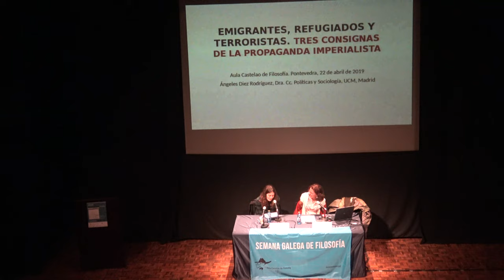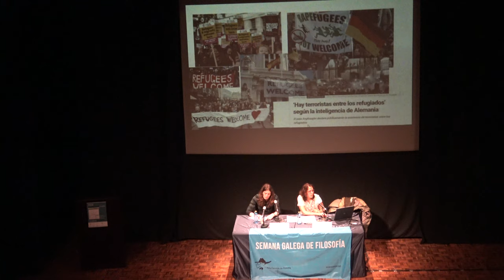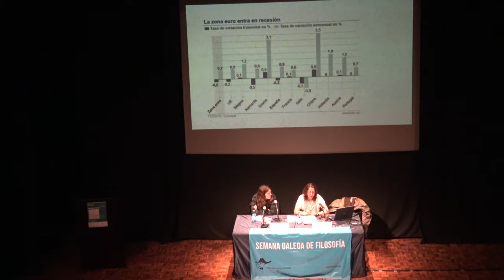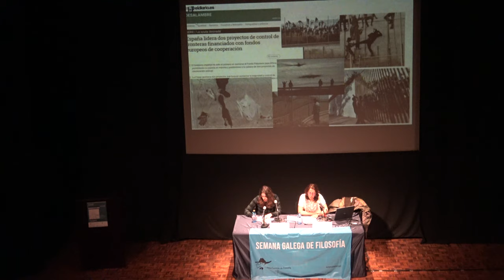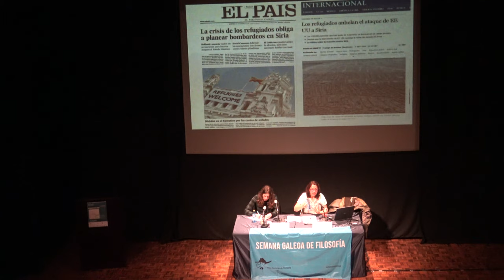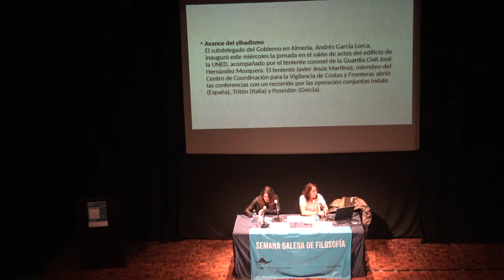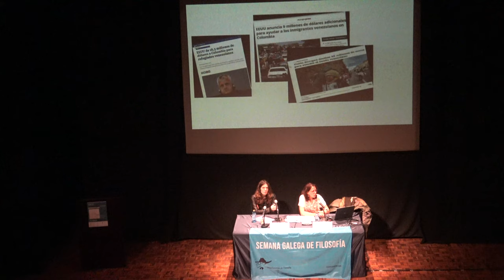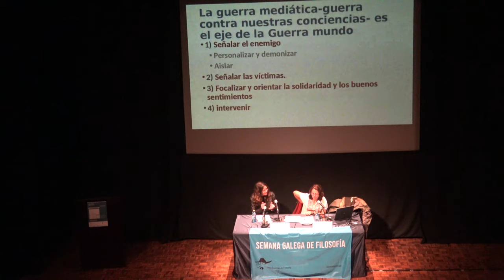Ángeles Diez Rodríguez. Emigrantes, refuxiados e terroristas, tres consignas da propaganda de guerra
Doutora en Ciencias Políticas e Socioloxía desde 1997, na actualidade profesora do Departamento de Socioloxía Aplicada (antigo Cambio Social) na Facultade de Ciencias Políticas da Universidade Complutense de Madrid (UCM). Realizou o seu doutoramento no Programa de América Latina contemporánea do Instituto Ortega y Gasset da UCM. As súas áreas de investigación foron a acción colectiva e o conflito político, os movementos sociais e as ONG, as novas tecnoloxías da información e da comunicación na súas repercusións sociais, e os medios de comunicación e a política.
Actualmente traballa sobre violencia colectiva, conflito político, modelos democráticos, Medios de comunicación e desenvolvemento de ferramentas docentes para a formación en Ciencias Sociais. Ademais da docencia nos graos de Socioloxía, Ciencia Política, Dobre grao de Ciencia Política e Dereito; e Relacións internacionais. É membro do Instituto de Ciencias da Administración ICCA (coordinando a área de cine e política).
 Entre os anos 2001 e 2004 codirixiu o curso “Medios de comunicación e manipulación” da UNED. Ten participado en documentais e escribiu múltiples artigos verbo da manipulación mediática sobre o caso de Cuba e Venezuela, Palestina e Siria. Participou como titora e membro dos tribunais de avaliación de Proxectos sociais do “Programa de Fortalecimiento gerencial de EyP de PDVSA” (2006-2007, 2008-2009), colaborou co Departamento de Socioloxía da Universidade de La Habana (Cuba) e participou como acompañante electoral nas eleccións Venezolanas. É membro da asociación de documentalistas DOCMA e da Unión de Cineastas, e da Rede de Intelectuais e movementos sociais en Defensa da Humanidade. Forma parte do Xurado do Premio Catarata de Ensaio.
 Algunhas das súas publicacións máis relevantes son Mujeres y jubilados desbordan el sistema político (xuño 2018), Sobre la fauna ibérica: El Estado de Derecho español y el buitre leonado, (2018) La Francocracia española y la cuestión catalana, /1 y 2 (2018) Cómo no dar una noticia. Paraperiodistas españoles ante la Constituyente Venezolana (2017), Llamamiento a un proceso constituyente (2017) La Segunda transición española: Suárez, Felipe VI, Podemos y el Escudo antimisiles (2015) Medios de comunicación y poder (2015) Las aportaciones de los procesos revolucionarios latinoamericanos a la Teoría política. Venezuela, Ecuador y Bolivia (2015) La imagen de la mujer como propaganda de guerra: víctimas, instigadoras, testigos y oposición (2014) Ciberespacio y síntoma comunitario: una lectura a partir del 15M (2013), La percepción social de la calidad educativa en España (2012), Manipulación y medios en la sociedad de la información (2007) El modelo de participación de las ONG. La construcción social del voluntariado y el papel de los Estados en Cooperación para el desarrollo e ONG una visión crítica (2001) Las ONG como campo de relaciones sociales en Las ONG y la política (2002), Nuevas tecnologías, educación y sociedad. Perspectivas críticas” (2003), Ciudadanía cibernética, la nueva utopía tecnológica de la democracia (2003).
 Ten escrito numerosos artigos e crónicas en revistas dixitais. Asi mesmo, impartiu numerosas conferencias verbo do papel dos medios de comunicación nas novas formas de guerra e a manipulación mediática.